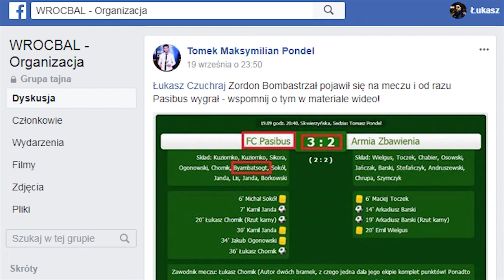WROCBAL WLB: Jesień 2017 - tydzień 4.